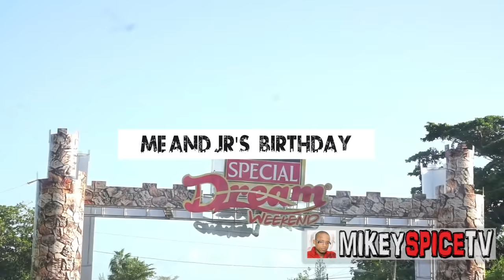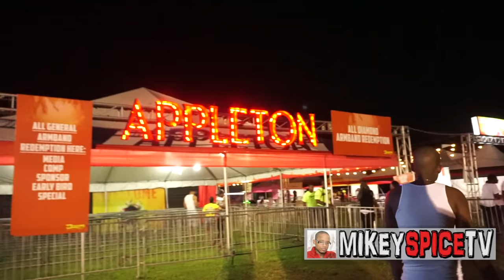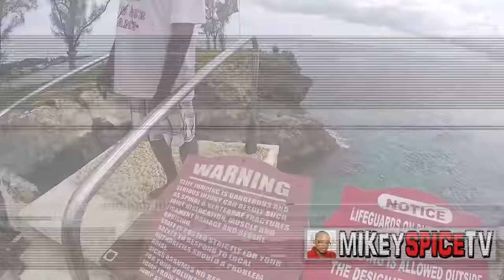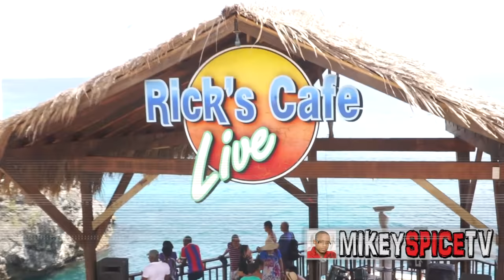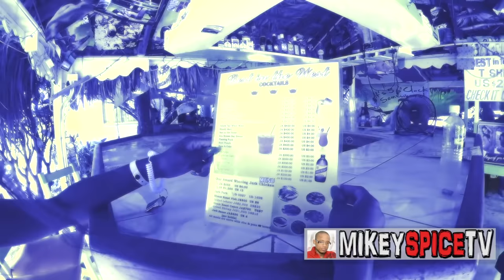DREAM WEEKEND 2015 NEGRIL JAMAICA: MIKEY SPICE TV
Big Up Ding Dong, Lincoln 3Dot they had this place lit.
Im On I.G Too @Mikeyspicetv and Facebook Facebook.com/mikeyspicetv. During 2015 vacation to Jamaica, I went to the biggest party weekend in the caribbean.. That could only be.. DREAM WEEKEND 2015 Negril, Jamaica. This year did madddddd fi real.. Featuring artists like: Sizzla, Busy Signal, Aidonia, Ding Dong, Chi Ching Ching etc. Big Up to Jr Money, Lajoi Slimmaz, Marlon Simo, Bill Blacks, Breeza & Bling & a "special" Big Up to the whole Dream Team, sponsors, entertainers & patrons who made this weekend a success! VIEW IN 1080p HD

We at Mikey Spice TV do not own any of the music that you hear during the vlog!